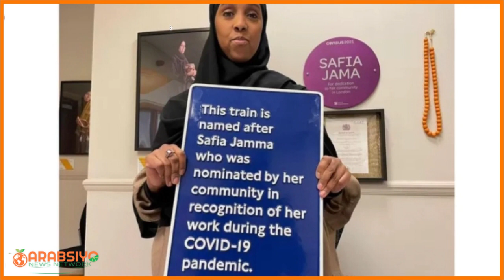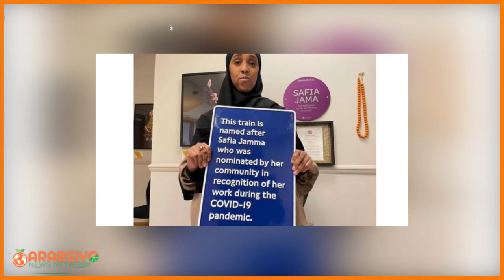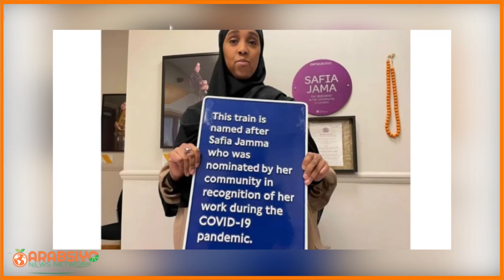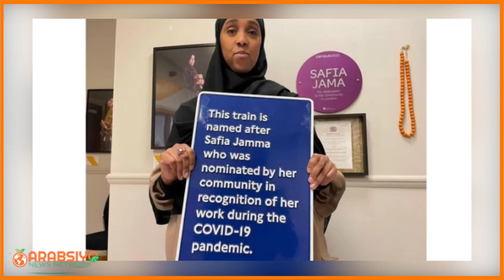Wararkii u Dambeeyey Waftigii Somaliland OO Taiwan Ka Soo Baxay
Weftiga Wasiirka Arrimaha Dibadda Somaliland oo ka soo amba-baxay Dalka Taiwan